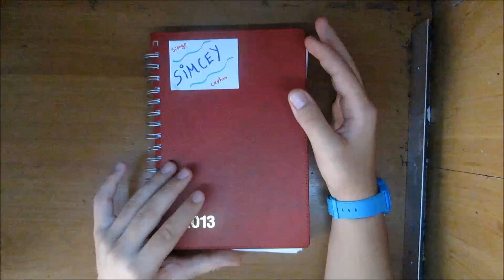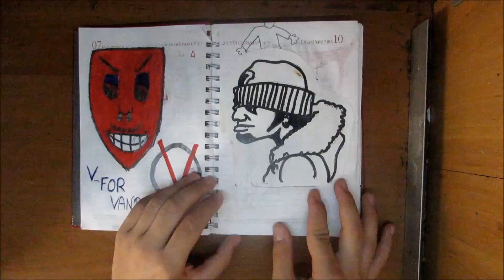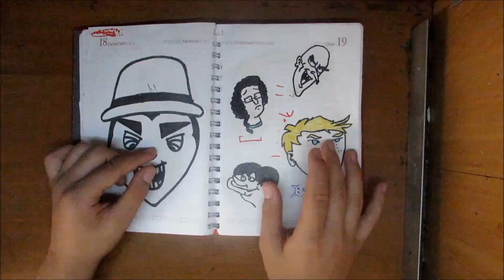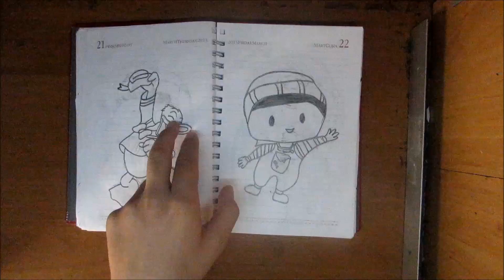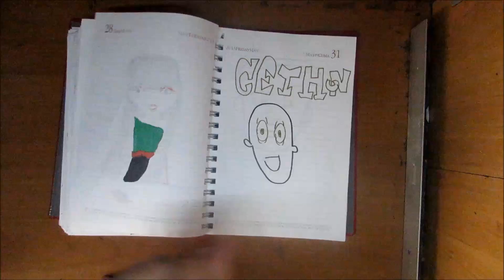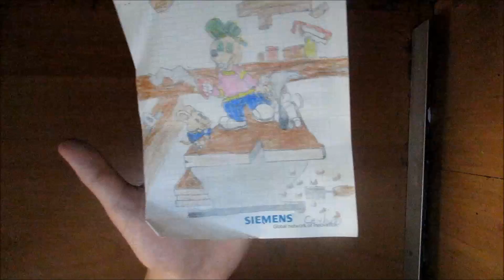İlk Çizdiğimiz Resimler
Beğendiyseniz Like , Beğenmediyseniz  DisLike Atmayı Unutmayın
Konuşan Ve Sayfaları Çeviren : Ceyhun Kocakanat

CEYHUN'UN KİŞİSEL SKYPE ADRESİ: ceyhun.kocakanat